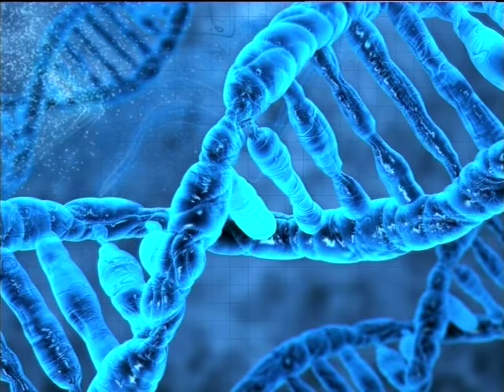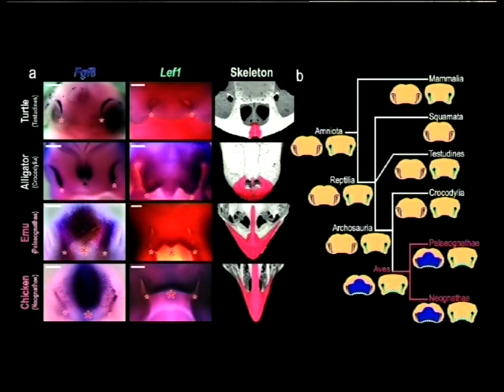Metro FM DJ's Lerato & Ismail LIVE in Studio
Metro FM DJs Lerato and Ismail joins us in studio to share their secrets to success.